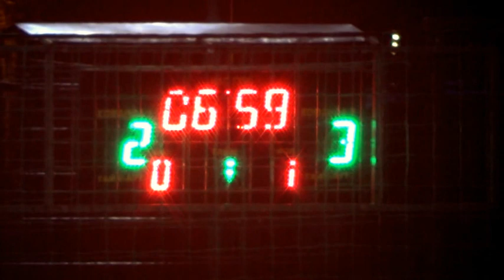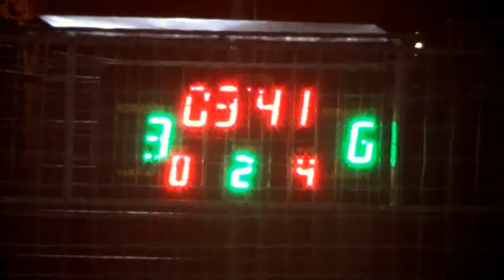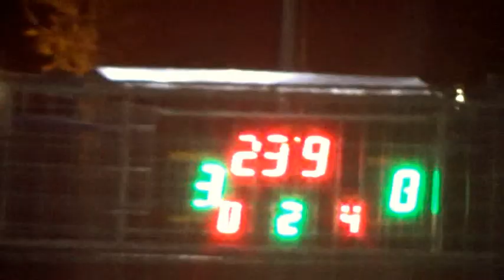КХ 3 тур 5 лига Newtone – Фк Красная Поляна